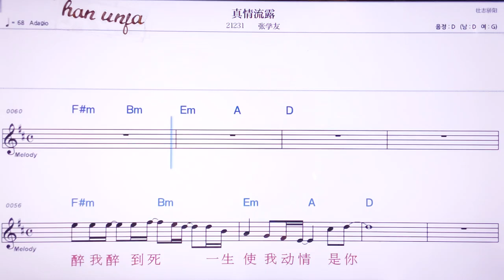💖쩐칠리유루/짱쉬에여우 👍MR,노래방, 악보, 코드,Karaoke With Sheet Music